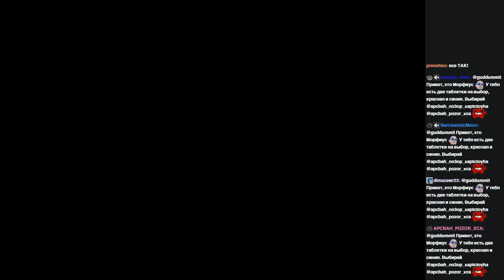НЕРЕАЛЬНАЯ РАСКАЧКА НА ТЕСС ЧЕРЕЗ МАГМОЛОКОВ ПОД БРАЗОЙ РАГНАРОСА | GuddumPog Guddummit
На этом канале выходят нарезки со стримов Guddummit'a в новом патче с нежитью/андедами. Игры по Полям сражений в Харстоун, но могут быть и другие режимы или игры!

Нарезка за 20 апреля 2023 года.